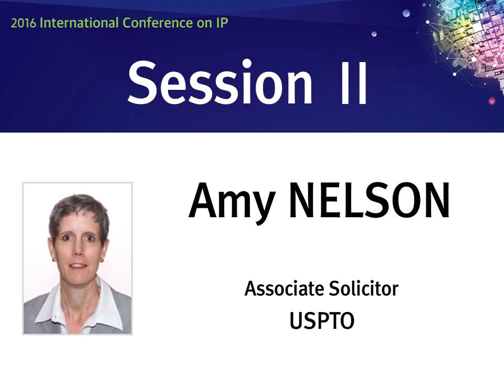[2016 지식재산 국제 컨퍼런스] 세션2-2 : 특허심판과 소송의 조화로운 운영 방안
○ 2016 지식재산 국제 컨퍼런스

- 장소 : 리츠칼튼 서울 호텔, 그랜드볼룸
- 발표 : Amy NELSON 송무 수행관(미국특허청 )